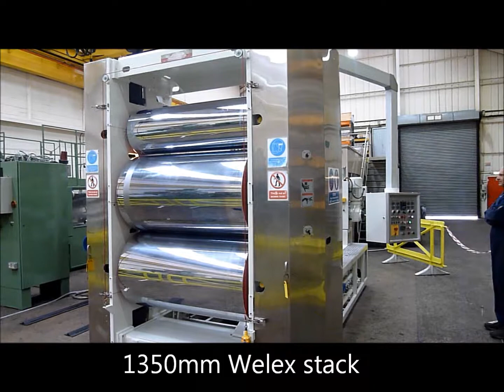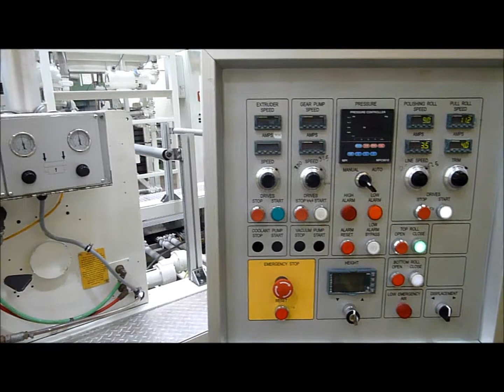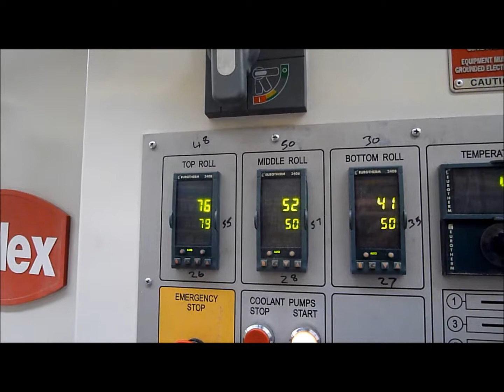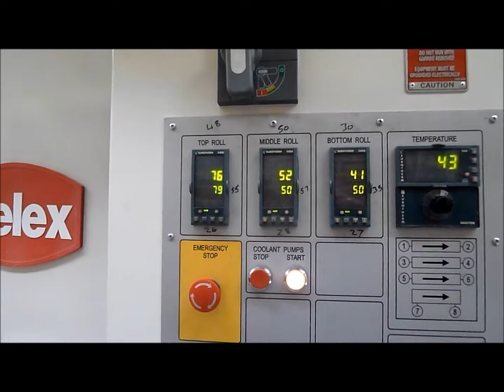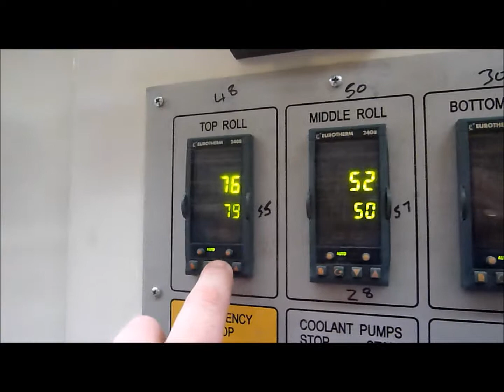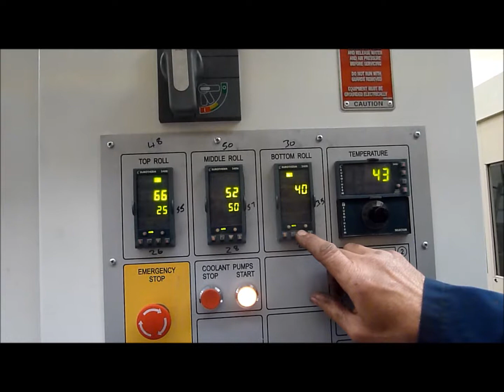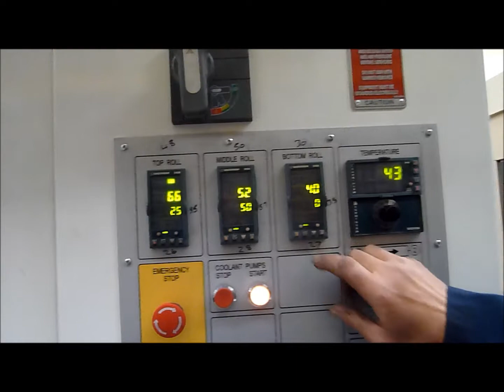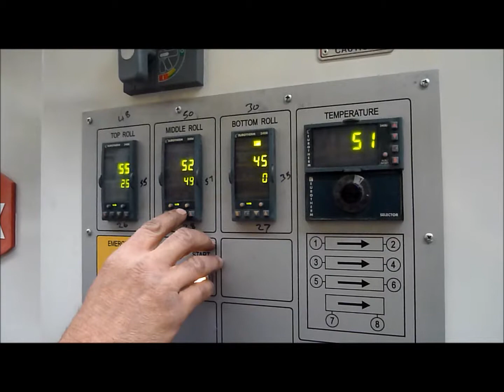1350mm welex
Description